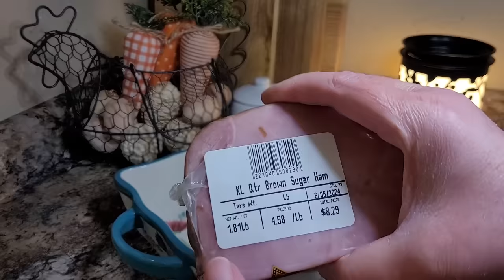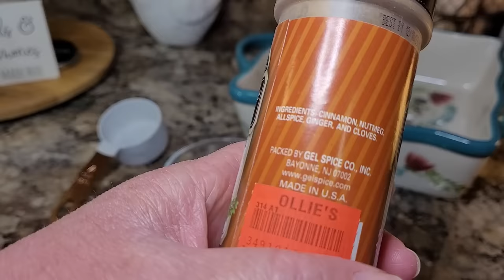5 New NO FUSS NO FAIL Easter Recipes for 2024! Cook Easter Dinner With Me!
Hey friends, Welcome back to my kitchen or welcome for the first time if you’re new. Tonight I’m bringing you along as I make a no fuss no fail Easter dinner for my family. It’s not really Easter yet, but it wouldn’t be much help to you if I posted this next week, would it? These are all brand new recipes you’ve never seen before on my channel. While they’re still traditional holiday foods, they’re quite a bit different than most of the recipes I’ve shared in my other holiday dinner videos. One thing they do have in common is that they were each one quick and easy and oh so delicious!

Be sure to sign up for my free newsletter to stay up to date on the latest happenings and I’ll send you 5 of my family’s favorite’s recipes!

If you’re looking for something you see me use often, including Auntie Nono’s, our Blackstone Grill accessories, the Southern Biscuit Company Formula L Biscuit Mix, my meat chopper and lots more; you’ll probably find it here:

Check out this playlist that’s full of delicious recipes that are perfect for ANY AND EVERY holiday dinner

Tonight’s Recipes:
Printable versions (or Pinterest links, if you prefer)

Any information related to food, food safety, cooking, recipes, etc. are my opinions only. Melonie Effler, Momma Mel LLC, In The Kitchen With Momma Mel are not liable and/or responsible for any advice, services, or product you obtain through this video.